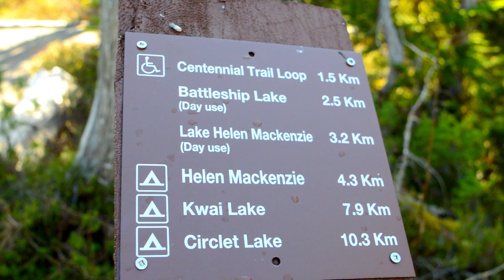I Didn't Expect To Find This... | 40BelowFruity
So I was out for a walk in nature and you'll never guess what I saw...